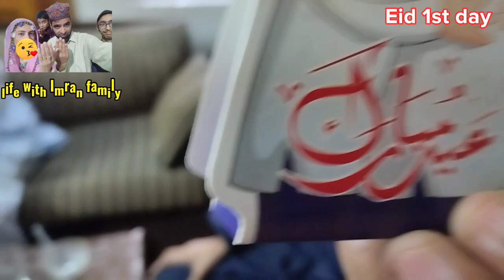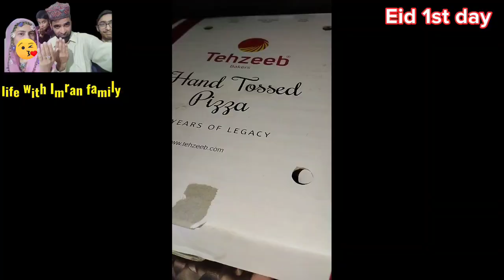Eid 1st day routine||halwa Puri breakfast || mutton karahi||life with Imran family.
I hope you will enjoy our Eid 1st day routine.

Regards
Imran family